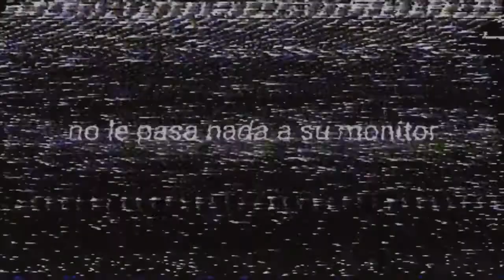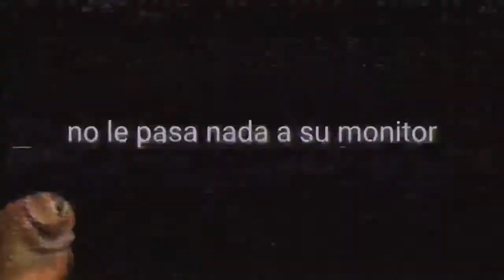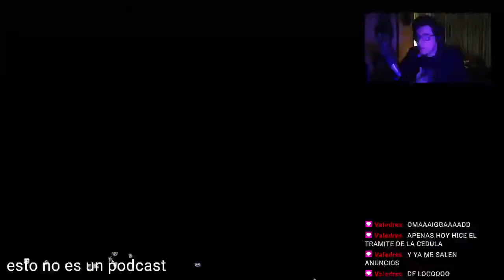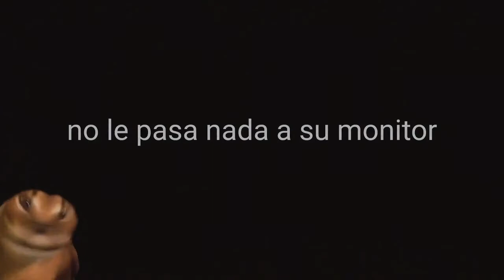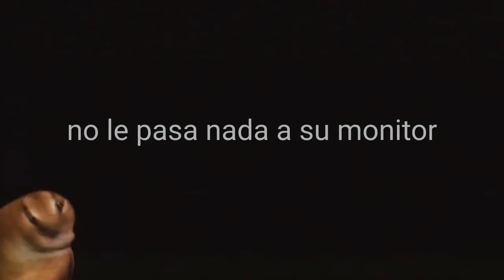Apu se va de Los Simpsons | esto no es un podcast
Bueno al final no supe si se fue.